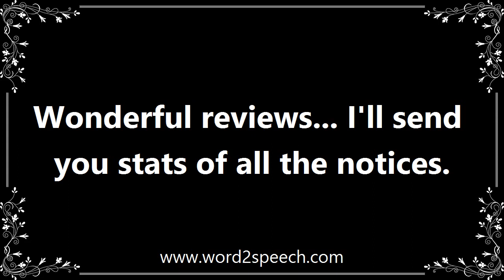Stat - Meaning and How To Pronounce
Title: stat

Photostat.

Wonderful reviews... I'll send you stats of all the notices.

How to pronounce stat
definition of stat
audio dictionary
How to say stat
What is the meaning of stat
Pronounce stat